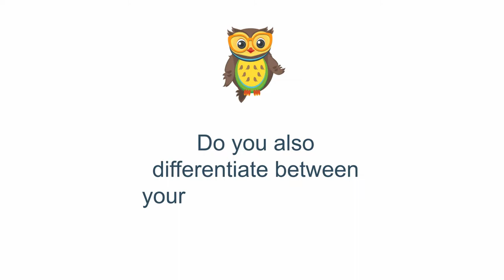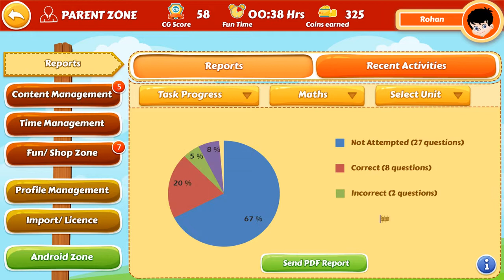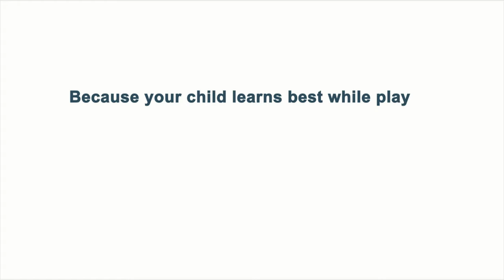Convegenius CG Slate | Explainer Video | By Medien Labs